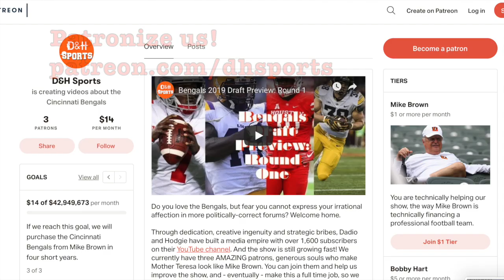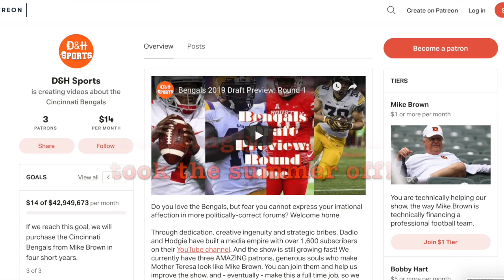Bengals' opening day roster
Dadio, Dr. Hodgie and John Sheeran Dadio, Dr. Hodgie and John Sheeran break down the Bengals' 53 man roster.

Follow on Twitter: @dadiodefacto, @hodgiesmodgie, & @John__Sheeran